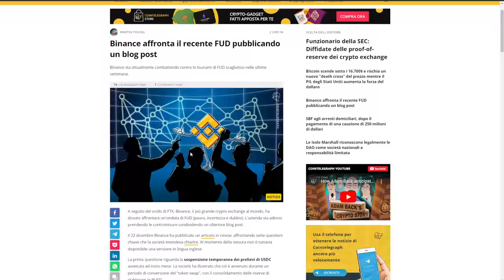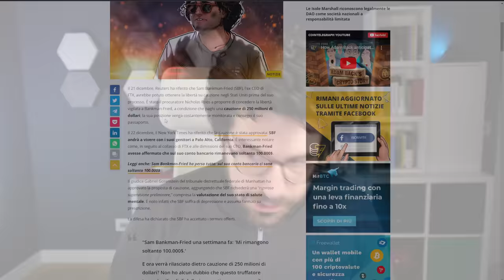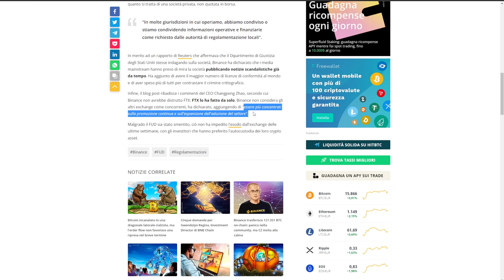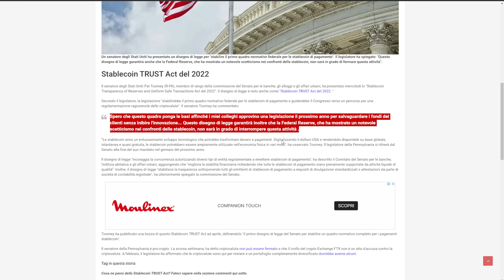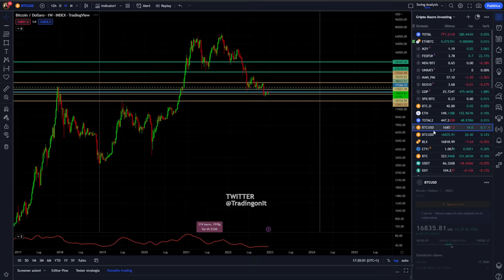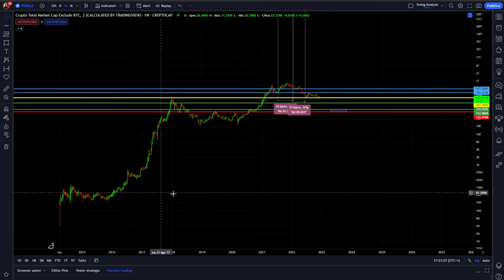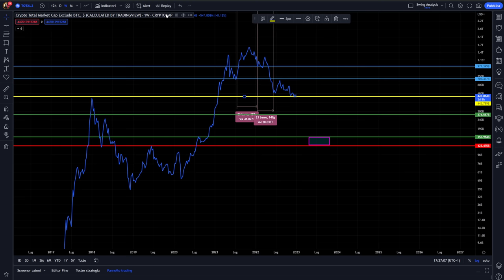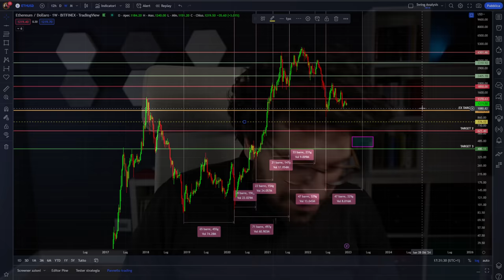CRYPTO NEWS FTX CEO È LIBERO | BINANCE ancora CRISI | 2 GRAFICI PERICOLOSISSIMI per il 2023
Crypto e Bitcoin news e due nuovi grafici pericolosissimi per il 2023
SBF ceo di FTX è stato liberato su cauzione mentre Binance pubblica un post per spiegare il suo punto di vista sulla fud dell'ultimo mese.
C'è una proposta di legge interessante per regolamentare le stable coin negli stati uniti ed infine Buon Natale a tutti voi i miei auguri sinceri!

00:00 Intro
01:50 Sbf ceo di FTX libero su cauzione
05:30 Crypto news su Binance e proof of reserve
09:30 Liquidità in uscita dagli exchange crypto cosa significa
12:00 Proposta di legge per regolamentare le stable coin
16:00 Analisi tecnica e previsione bitcoin
19:00 Grafico pericoloso per il 2023 su crypto
26:00 Analisi tecnica e previsione ethereum
28:00 Piccolo "Christmas Egg" Auguri a tutti!

LA MIA ATTREZZATURA VIDEO: